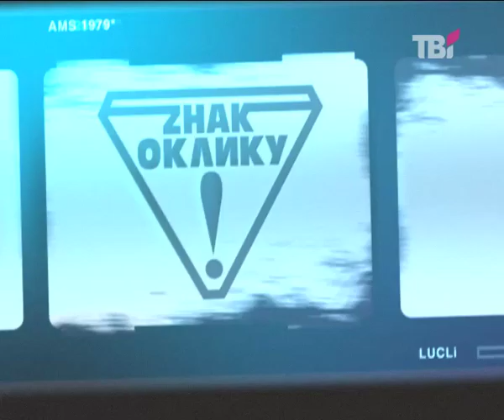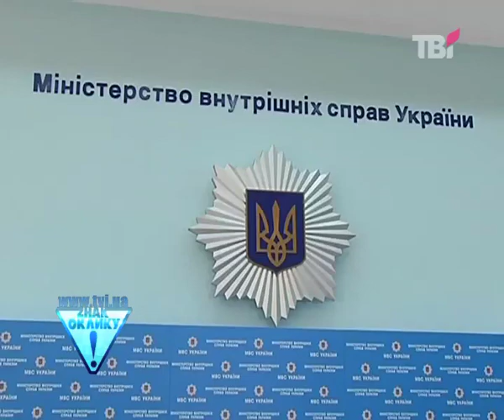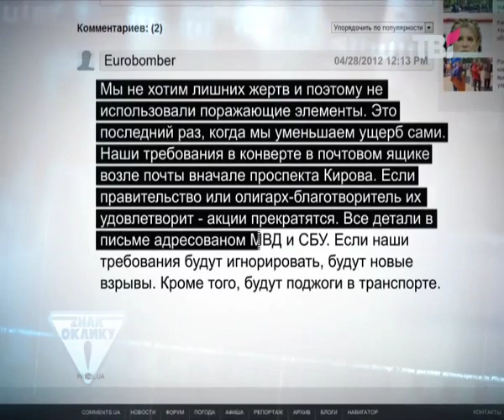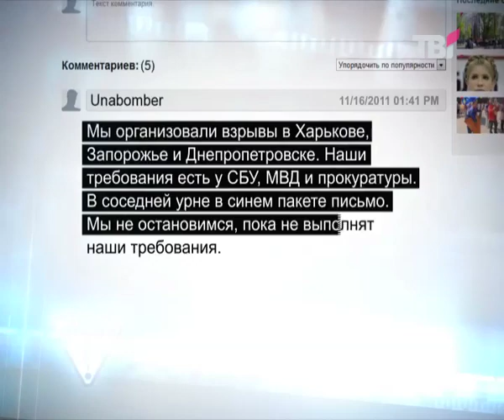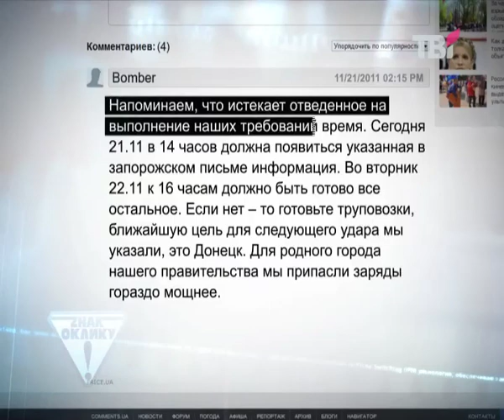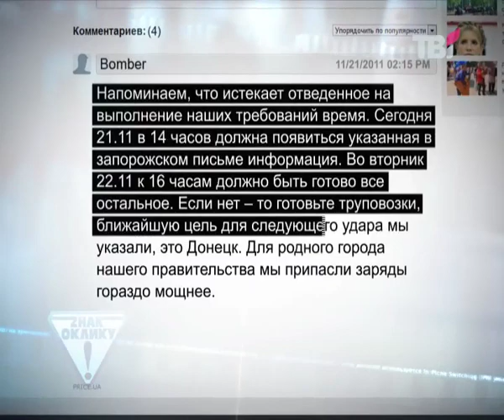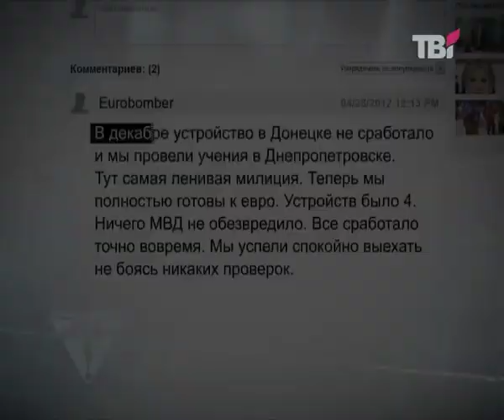Вимоги дніпропетровських терористів || Анна Бабінець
Безпрецедентна антитерористична операція в Україні.
Вибухи на центральному проспекті у Дніпропетровську підняли на вуха не тільки місто на Дніпрі. Чималий інформаційний резонанс здійнявся навіть за кордоном. Ще б пак -- Україні за місяць приймати ЄВРО-2012, а тут розквіт терроризму. Як так сталося, що лишень минулого 2011 року СБУ порушила цілих п'ять кримінальних справ за статтею 258 кримінального кодексу -- терористичний акт? Справді, в Україні періодично вибухи лунали: і суто побутові, і винятково кримінального характеру, і навіть терористичні прояви бували. Але так щоб три десятки поранених після один за одним чотирьох вибухів у місцях великого скупчення людей у центрі мільйонного міста із чіткою метою налякати і посіяти паніку -- такого в країні ще не було.
Анна Бабінець -- про перші результати слідства та головні версії.